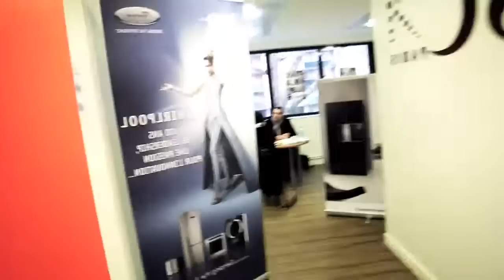29e édition du Forum Entreprises à l'ISC Paris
La 29e édition du Forum Entreprises a eu lieu le 24 janvier dernier sur le campus de l'ISC Paris.

Une très belle manifestation placée sous le signe du recrutement et des opportunités professionnelles pour les étudiants de l'ISC Paris.

Organisé par PARTNER ISC, Entreprise Étudiante de l'ISC Paris, ce Forum Entreprises a permis aux étudiants de rencontrer de nombreuses et prestigieuses entreprises partenaires de l'ISC Paris venues spécialement à leur rencontre avec des offres de stages et d'emplois.

Tout au long de cette journée déterminante, les professionnels ont pu échanger avec les étudiants lors des entretiens de recrutement.

Merci à toutes les entreprises présentes d'avoir tant contribué au succès de cette très belle manifestation et bravo à tous les étudiants qui ont pu, à cette occasion, saisir de si belles opportunités professionnelles !